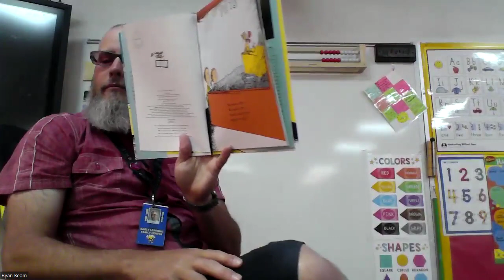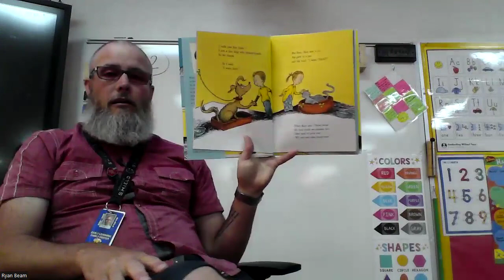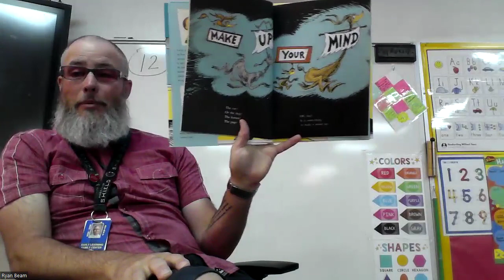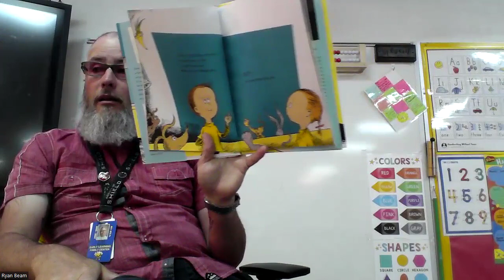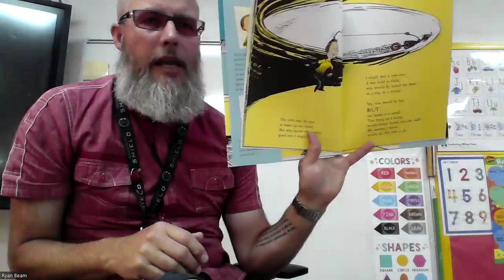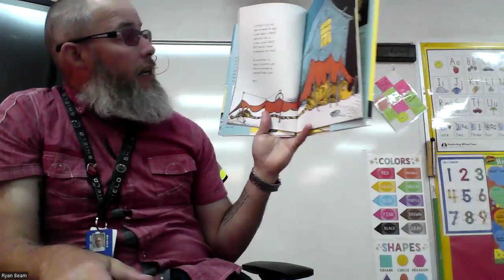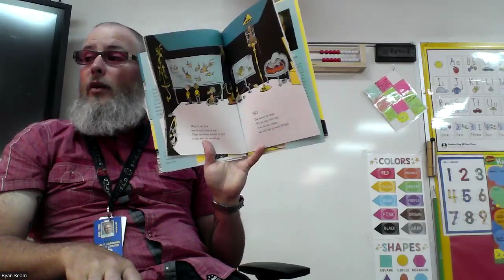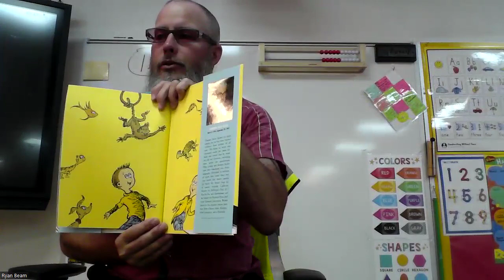Mr. Beam Reads: What Pet Should I Get?